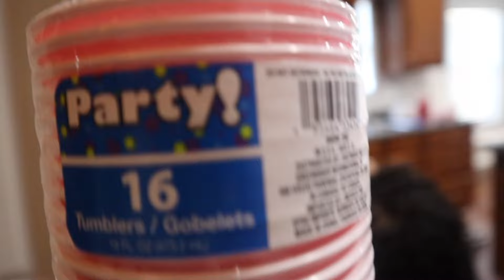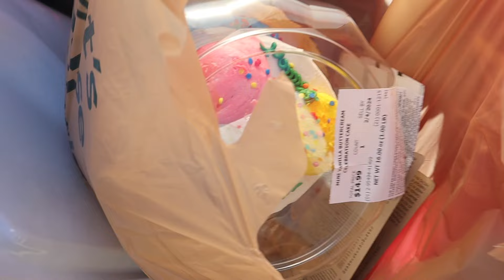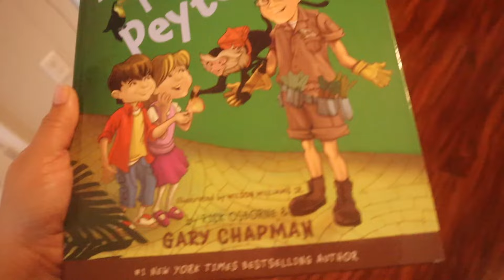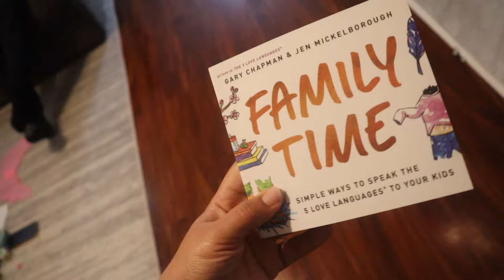Our Family is GROWING **A Special Day**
We love bringing you new content, and appreciate all of your support!